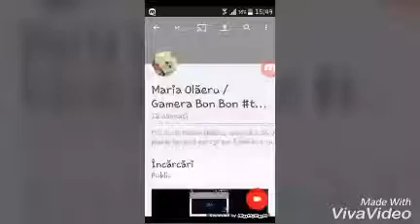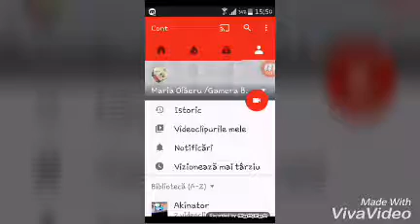vă mulțumesc pentru cei 18 subs.😊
vă mulțumesc